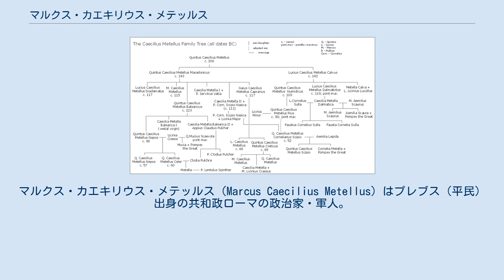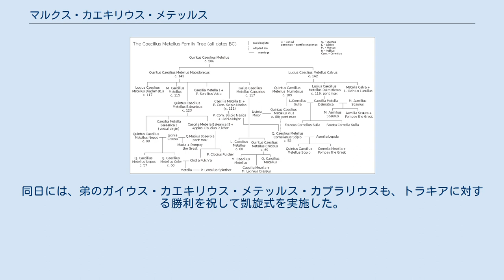マルクス・カエキリウス・メテッルス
マルクス・カエキリウス・メテッルス（Marcus Caecilius Metellus）はプレブス（平民）出身の共和政ローマの政治家・軍人。
 カエキリウス・メテッルス家系図 カエキリウス・メテッルス家の出身。
伝説によれば、カエキリウス氏族は火の神ウゥルカーヌスの息子で、プラエネステ（現在のパレストリーナ）の建設者であるカエクルス（en）の子孫とする。
メテッルス家は紀元前3世紀の初めに元老院に議席を得た。
最初に執政官となったのは紀元前284年のルキウス・カエキリウス・メテッルス・デンテルである。
パトリキ（貴族）であるセルウィリウス氏族と協力し、メテッルス家は紀元前140年代から元老院における最も有力な家系となった。
特に紀元前123年から紀元前109年にかけては6人の執政官を出している。
 マルクスの父も祖父もプラエノーメン（第一名、個人名）はクィントゥスであるが、父は紀元前143年の執政官クィントゥス・カエキリウス・メテッルス・マケドニクス、祖父は紀元前206年の執政官クィントゥス・カエキリウス・メテッルスである。
叔父にルキウス・カエキリウス・メテッルス・カルウス、従兄弟にルキウス・カエキリウス・メテッルス・ダルマティクスとクィントゥス・カエキリウス・メテッルス・ヌミディクス、兄弟にガイウス・カエキリウス・メテッルス・カプラリウス、クィントゥス・カエキリウス・メテッルス・バリアリクスおよびルキウス・カエキリウス・メテッルス・ディアデマトゥスがおり、何れも執政官を務めている。
 メテッルスが歴史に登場するのは紀元前129年のことである。
父マケドニクスの政敵であるスキピオ・アエミリアヌスが急死すると、マケドニクスは生前の敵対関係にも関わらず、彼の息子たちに葬儀に参加するように命じた。
メテッルスは紀元前127年頃に造幣官として政治の道を歩み始めた。
彼が鋳造したデナリウス銀貨が残っており、片面には象の頭を持つマケドニアの盾が、もう片面にはローマかアポローンが描かれている。
またセミス銅貨も現存している。
銀貨と同じく片面にはマケドニアの盾、もう片面にはユーピテルが刻まれている。
 その後遅くても紀元前118年に法務官（プラエトル）を務めた後、紀元前115年に執政官に就任した。
同僚執政官はマルクス・アエミリウス・スカウルスであった。
メテッルスはサルディニアおよびコルシカ属州を担当することとなった。
紀元前114年から紀元前111年にかけては、前執政官（プロコンスル）としてコルシカ・サルディニア属州の総督を務めた。
この間にサルディニアで反乱が発生し、メテッルスはこの鎮圧のために派遣されて勝利し、紀元前111年7月15日には凱旋式を実施している。
同日には、弟のガイウス・カエキリウス・メテッルス・カプラリウスも、トラキアに対する勝利を祝して凱旋式を実施した。